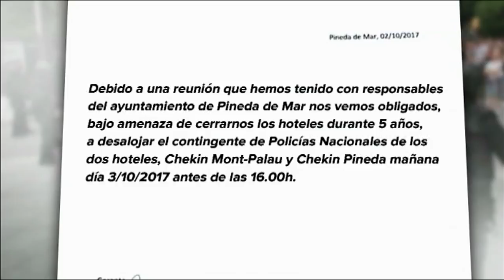Un portavoz policial analiza el acoso en Cataluña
Ramón Cossío, Portavoz del Sindicato Unificado de Policía, analiza los últimos acontecimientos en Cataluña, tras desalojar los hoteles en los que se hospedaban las fuerzas y cuerpos de seguridad del Estado.